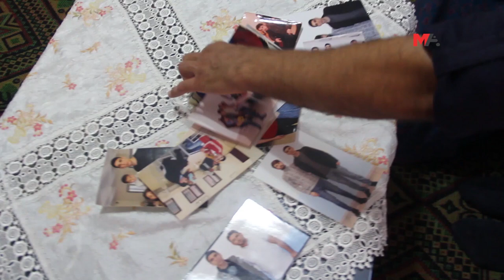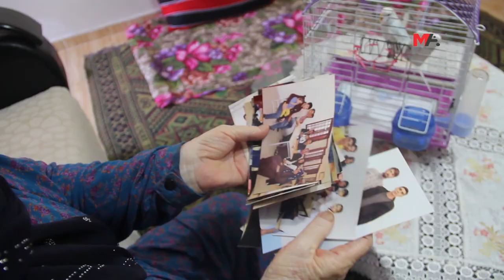AKP BİNASINA SALDIRI DAVASINDA CEZALAR ONANDI: DEVLETİN BİRLİĞİ BOZULDU!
Riha’da AKP binasına saldırı davasında 4 kişi hakkında “devletin birliğini ve ülke bütünlüğünü bozma, anayasal düzeni silah zoruyla değiştirme” iddiasıyla verilen ağırlaştırılmış müebbet hapis cezaları Yargıtay tarafından onandı
DAHA FAZLA BİLGİ İÇİN: